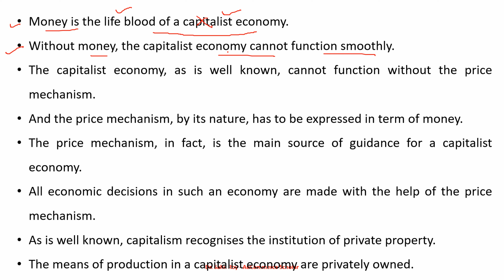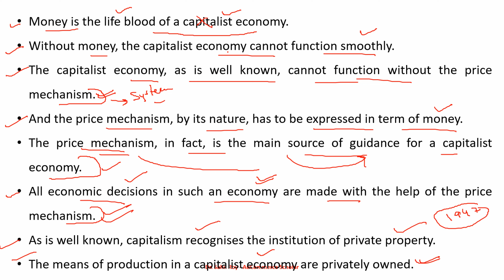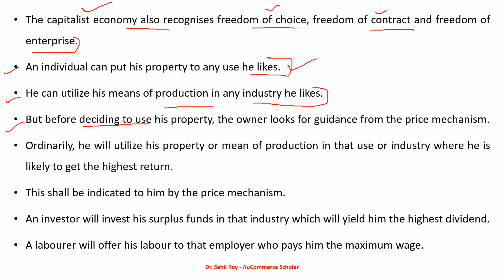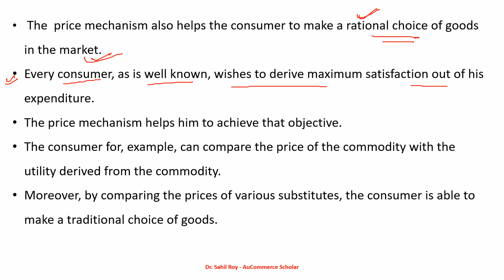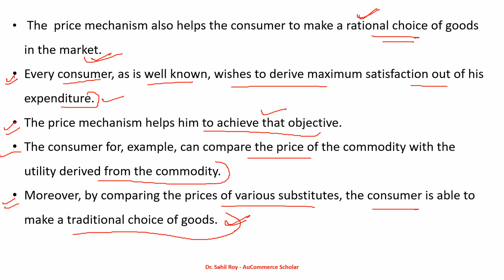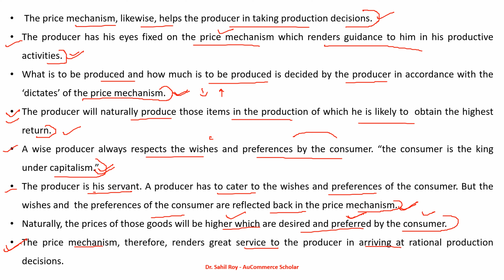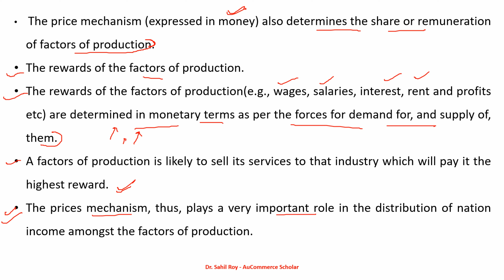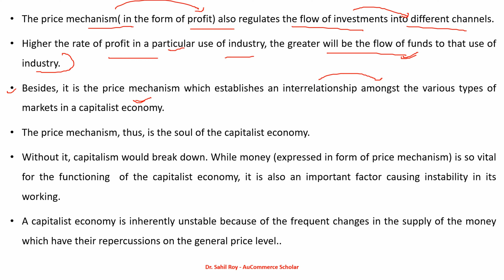Money & Banking | Role of Money in Capitalist Economy | class 21 | Dr. Sahil Roy